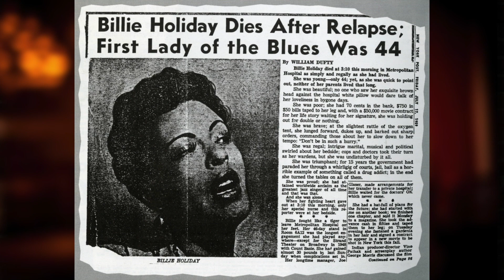The Message of 'Lady Day at Emerson's Bar & Grill' - NBCT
From the February 2023 NBCT production of 'Lady Day at Emerson's Bar & Grill', performer and music director Quincy Jones, director John Van Dyke, and performer Ciara DiNapoli discuss the deeper meaning behind the show and Billie Holiday.

Show plays February 17-25 at New Bern Civic Theatre.  Rated R.